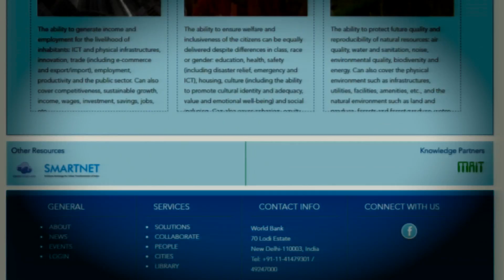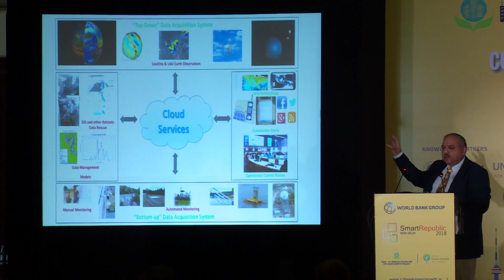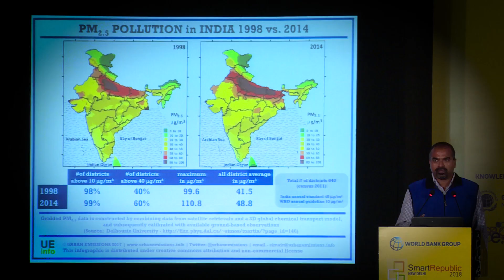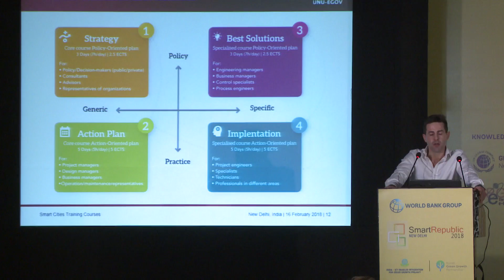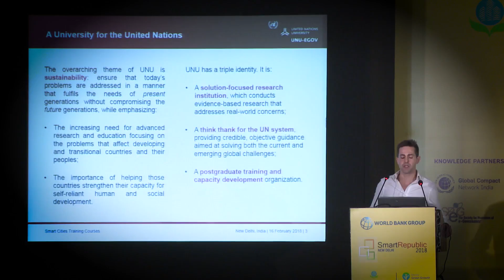World Bank - Smart Republic 2018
(Collaborative Development of Smart Cities and Smart Villages)